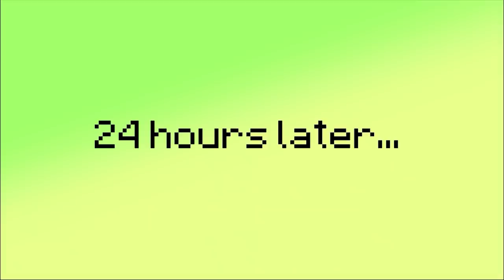REALISTIC MINECRAFT IN REAL LIFE! - IRL Minecraft Animations / In Real Life Minecraft Animations